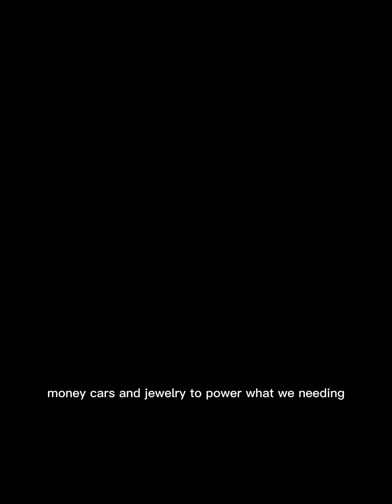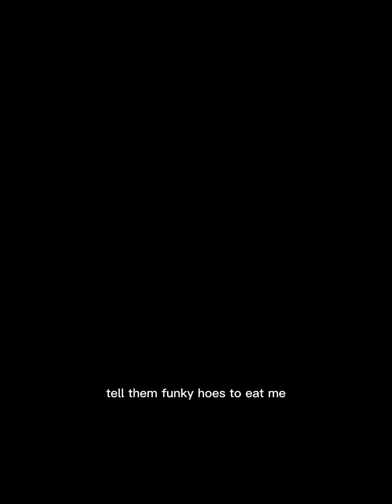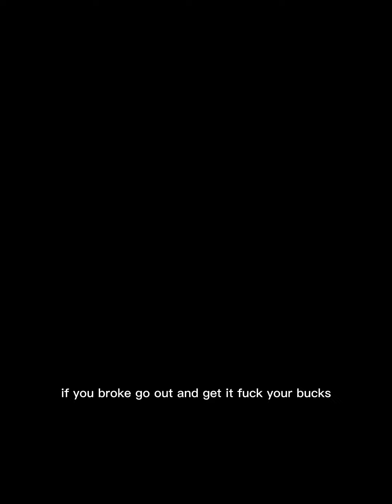Get it up(official audio)king gitler